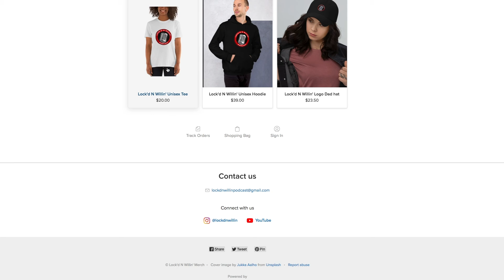NF - All I Have (REACTION)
Video edited by @kloquewerk